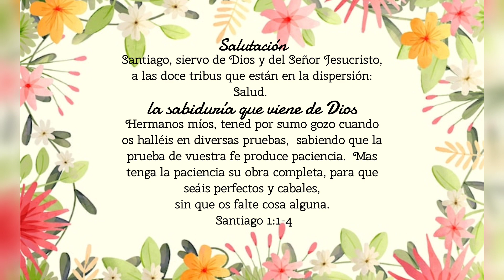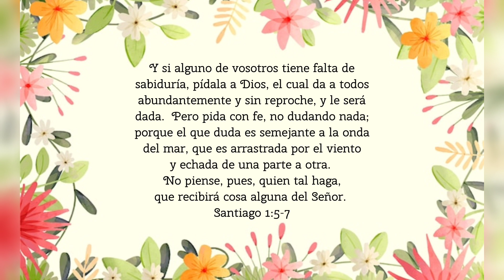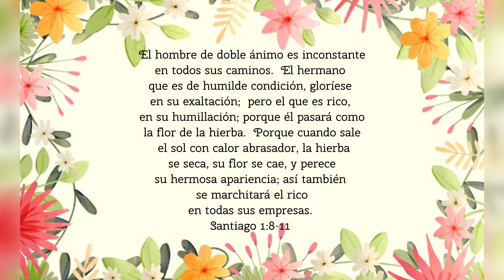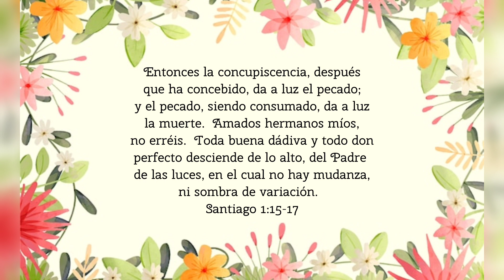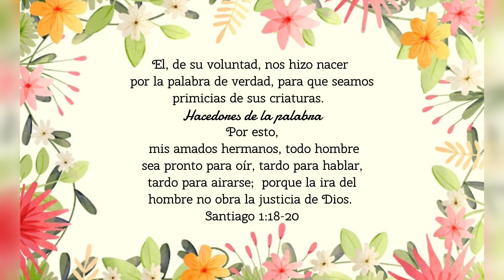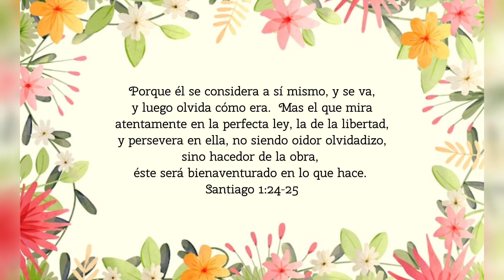Santiago Capítulo 1 | Leído Por: Hermana Leonila Díaz | Diciembre 17, 2022